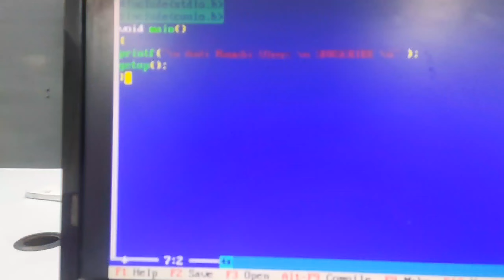COLLEGE MEIN BGMI 😂 | COLLEGE VLOG | VLOG -77 | AADI NAWABI VLOGS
If You enjoy this Video, So Don't forget to LIKE, COMMENT, SHARE and SUBSCRIBE to My CHANNEL, and also Don't Forget to Press the Bell Icon for the latest updates of My Videos.

vlog
college
college vlog
daily vlog
college game
bgmi live
bgmi
bigg boss
jiocinema
vlogs
travel vlog
elvish yadav
omg 2
elvish yadav bigg boss
oonchi oonchi wadi
oppenheimer
oppenheimer review
barbie trailer
barbie
barbie review
dhruv rathee
carryminati
gadar 2
birthday song
ind vs wi 1st odi live
live

Musician: @iksonmusic